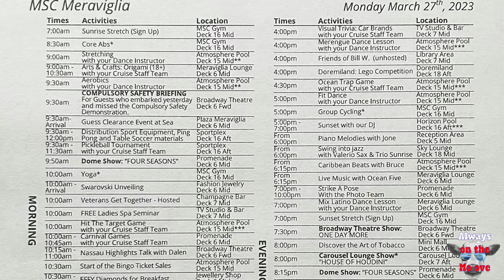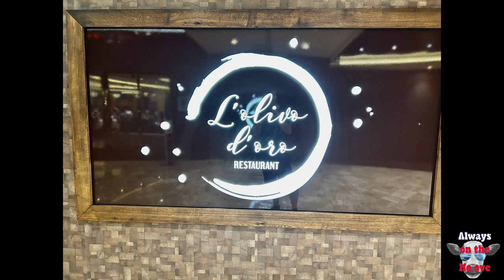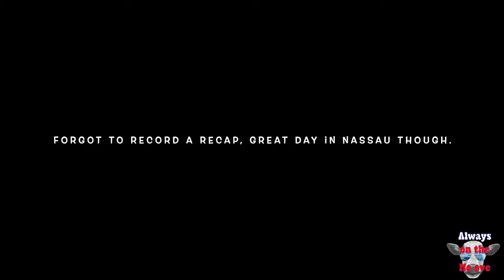Quick trip to Nassau | MSC Meraviglia | Day 2 Vlog | Queen Staircase | Dome Show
Join me as I enjoy a lazy morning on MSC Meraviglia then briefly get off and see the Queen Staircase in Nassau.